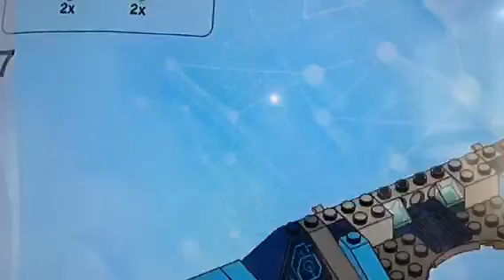LEGO Dimensions GamePlay Part 1 Batman Gandalf And WildStyle Fix The Gateway